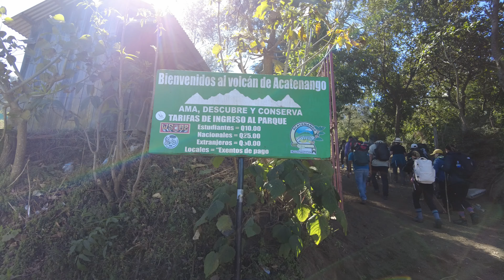HIKING A ACTIVE VOLCANO IN GUTEMALA